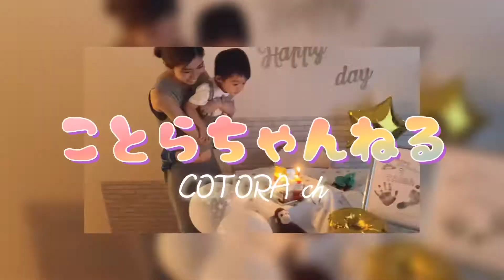【お宮参り密着】たいちゃんテンションMAX、リュウちゃんはクール！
たいちゃん(2歳7ヶ月)
りゅうちゃん(生後1ヶ月)
ママ(28)企画・編集
パパ(40)企画
の4人家族です☆

今回はお宮参りの日をVlogにしました♪

【お知らせ】
マイペースな更新になりますが、
これこらもよろしくお願いいたします♡